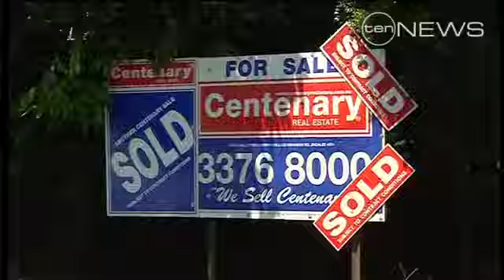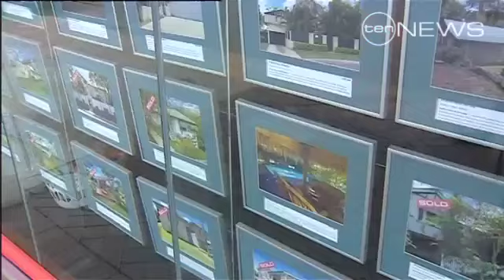Scraps of optimism for property buyers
When the property market moves up or down, it rocks the boat for many Australians.